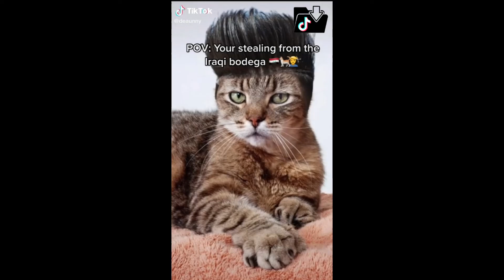When You Try To Steal from the Iraqi Bodega - Iraq Cat Meowing - TikTok Sounds Archive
When You Try To Steal from the Iraqi Bodega - Iraq Cat Meowing - Arabic - Tik Tok Sound Archive